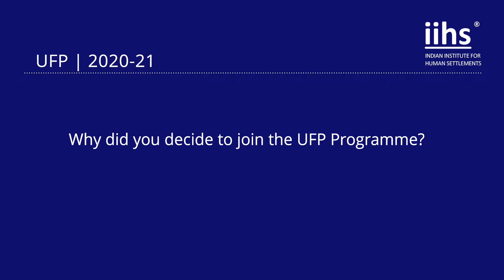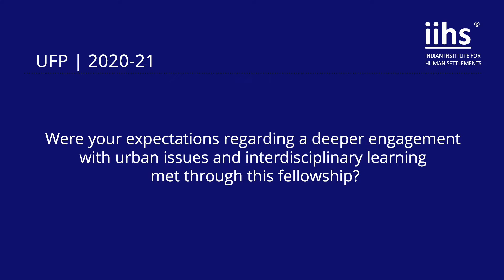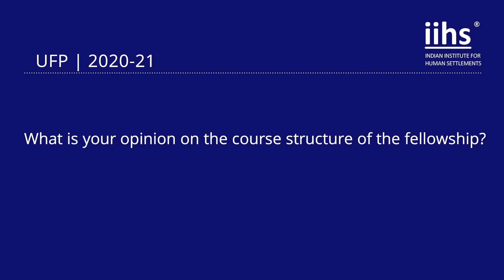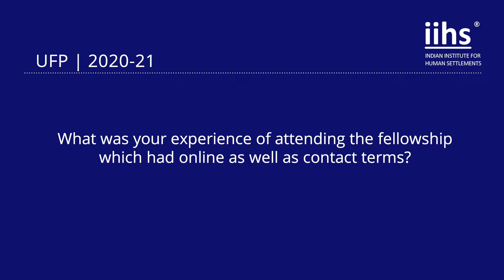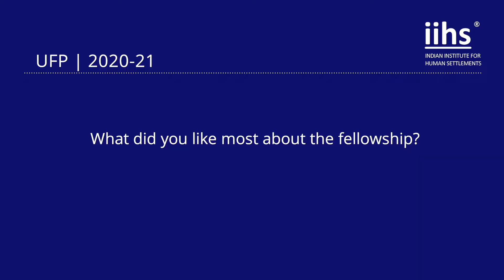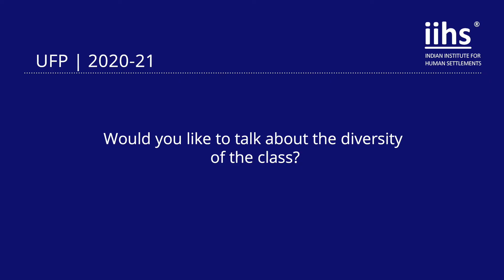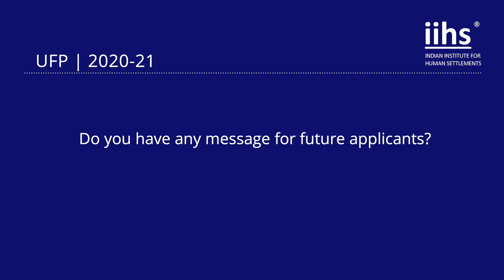Satyam Malviya | Urban Fellows Programme (2020-21)